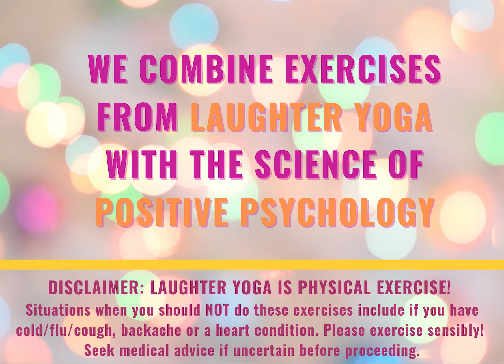Pop-up Laughter Club Favourites ABC Laughter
Laughter exercises don’t need to be complicated. In fact, almost anything can be turned into a laughter yoga exercise if we look at the world with an attitude of humour and playfulness. At the Pop-up Laughter Club, we try to foster this playful mindset through weekly practice. If you are caught out in between meetings and can’t think of an exercise, try your hand at the alphabet. You can start with ABC Laughter as shown in this video.

But why stop after 3 letters?! Keep laughing your way through the alphabet – it gives you 20+ laughter exercises, depending in which part of the world you are (you get some ideas in this video too)!!
(Oh, and it’s a great exercise to do with your kids.)